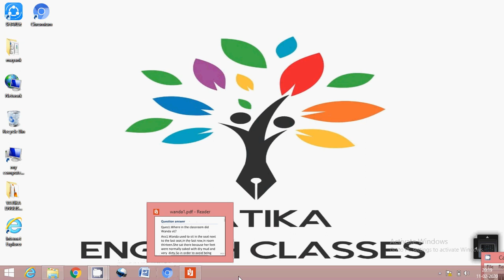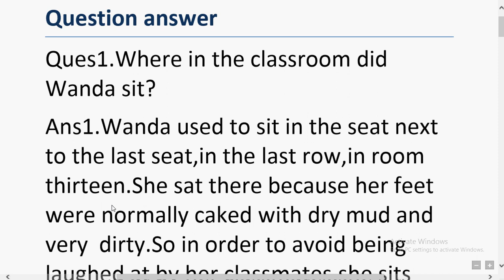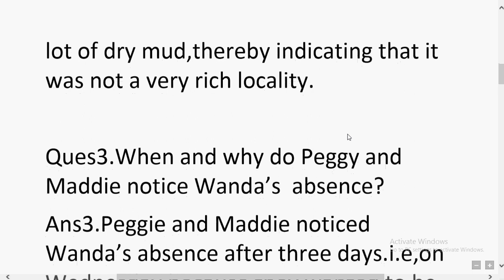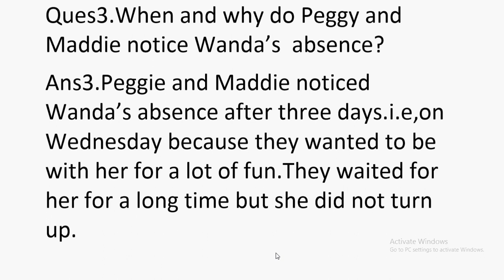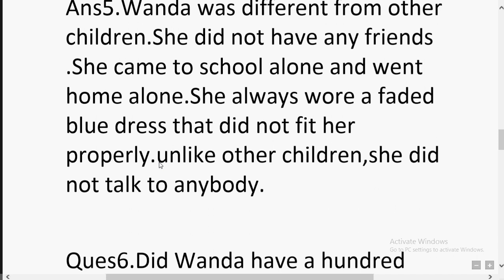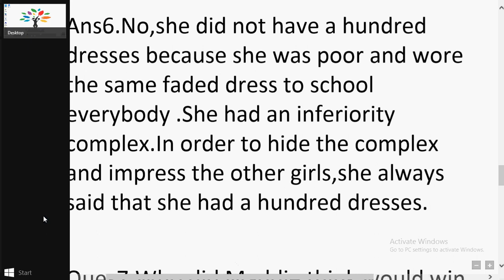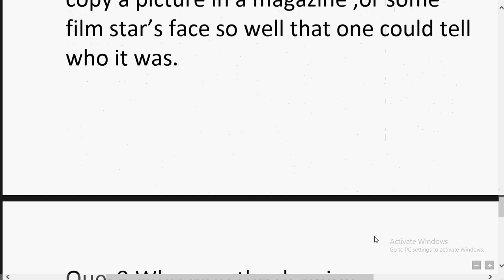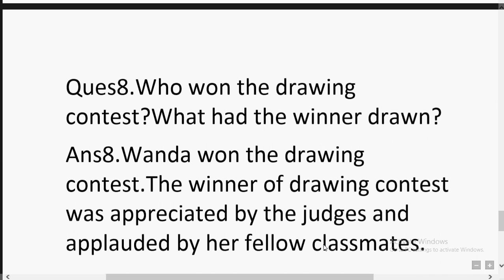QUESTION ANSWER THE HUNDRED DRESSES - 1 ENGLISH CLASS 10 FIRST FLIGHT BY VATIKA SINHA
I like  to deliver what i have studied..keen interest to spread the knowledge as far as possible..i hope and feel that these all videos would be very helpful for the students